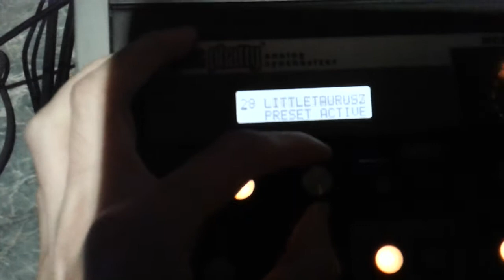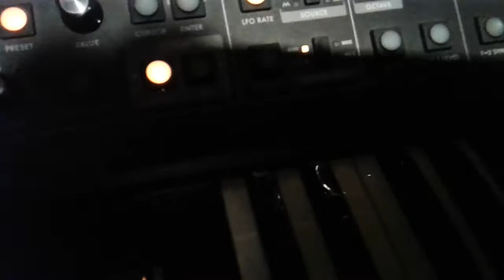Moog Little Phatty Stage II